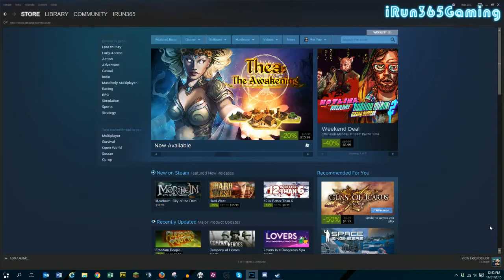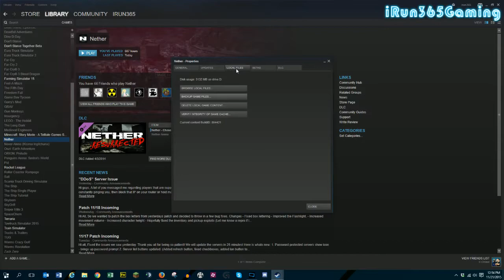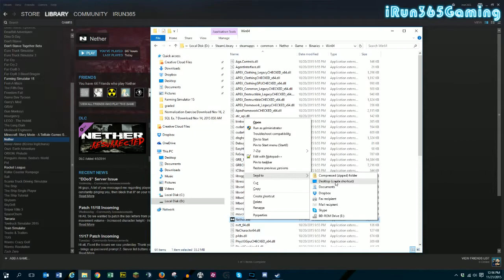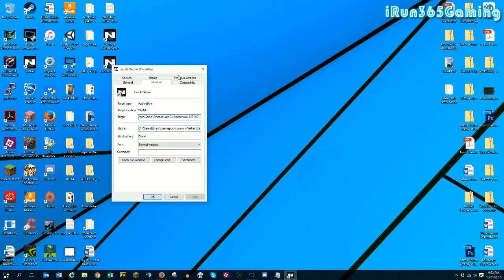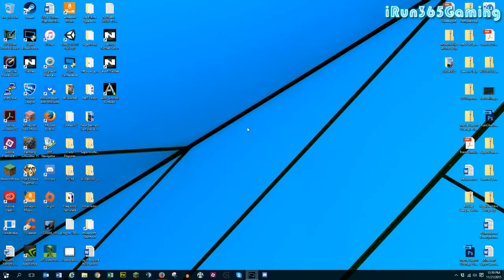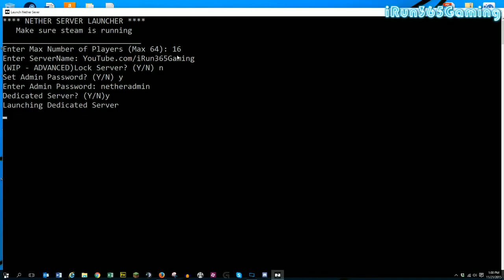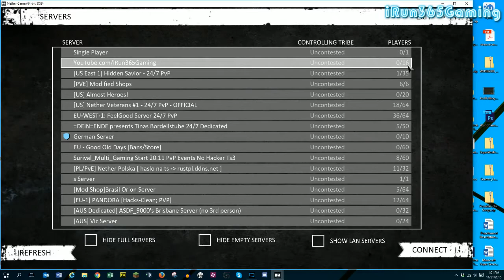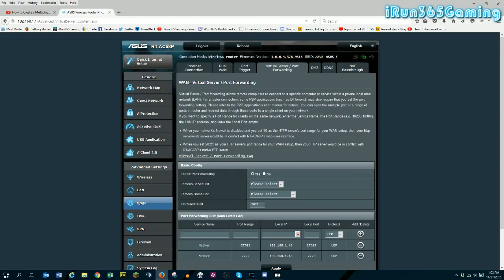How to Create a Multiplayer Server | Nether | Updated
On October 30, 2015, Phosphor Games just released the ability to host your own Nether server. Since not all the necessary steps were posted in a single online post I have created a video that will walk you through step by step what you need to do to create the server, as well as how you and your friends or the public can connect to the server once you have it up and running

Nether is a first-person, post-apocalyptic, urban survival gaming experience that forces players to make quick life-saving decisions in an unforgiving environment where death is waiting around every corner.

PSN: iRun365
Steam: iRun365

MULTIPLAYER IS BACK IN NETHER!!!
We wanted to get yet one more treat for Halloween!
HOW TO RUN A SERVER:
Next week we'll automate the process more, but for now:
1) in your Steam library
2) right click on Nether
3) select 'Properties'
4) click 'Local Flies' tab
5) select 'Browse Local Files'
6) enter 'Game' folder
7) enter 'Binaries' folder
8) run launchnetherserver.exe
9) you will then be able to set up and run your server
10) You may need to forward ports 7777 and possibly 27015 UDP

11) To join your server create a shortcut on your desktop to Nether.exe
12) Right click shortcut - then select properties - then add 127.0.01 after nether.exe
13) Save and Launch Shortcut